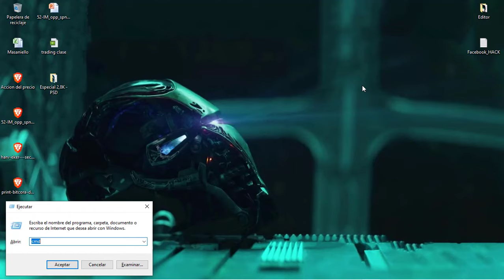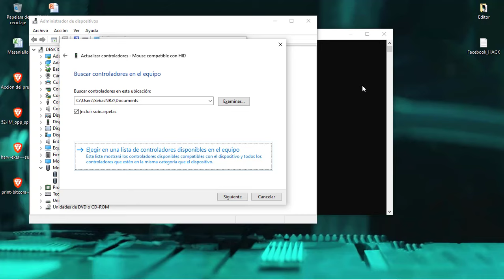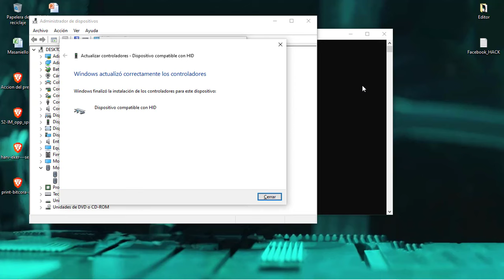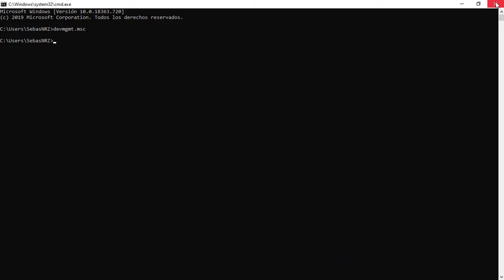Mi mouse prende pero no se mueve (SOLUCIÓN RAPIDA Y FACIL)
(PC NO RECONOCE MI MOUSE) / 2020 te digo como arreglar tu mouse si no funciona por alguna razon, tu prendiste tu pc y el mouse ya no valia ? pues aqui tu solucion super rapida y eficaz. 3 metodos GENERALES.